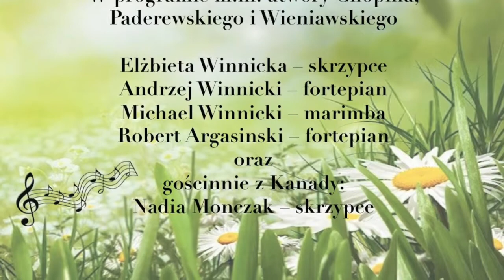Koncert "Wiosna z muzyką klasyczną" - Polska Fundacja Kulturalna - 22 kwietnia 2018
Koncert "Wiosna z muzyką klasyczną" w Polskiej Fundacji Kulturalnej w Clark, NJ.
22 kwietnia 2018

"Spring with classical music" concert at the Polish Cultural Foundation in Clark, NJ.

Wykonawcy (Performers):
Elżbieta Winnicka
Andrzej Winnicki
Michael Winnicki
Nadia Monczak
Robert Argasinski

Prowadząca (Announcer):
Andrea Łapinski